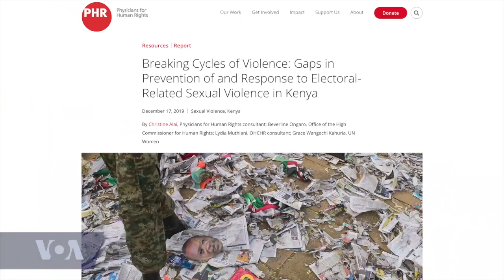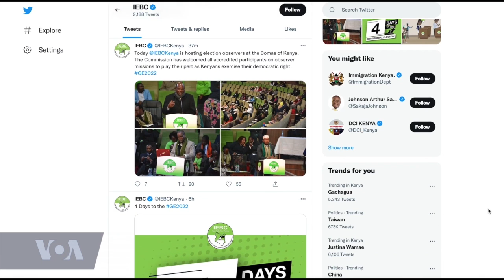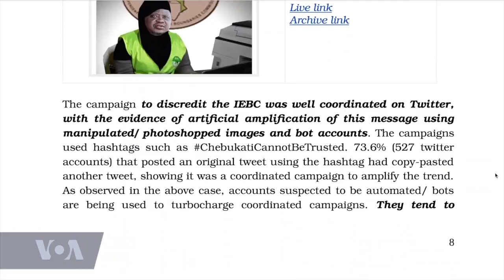Women Score Card In The Recently Concluded Elections, One On One With Sylvia Mulama